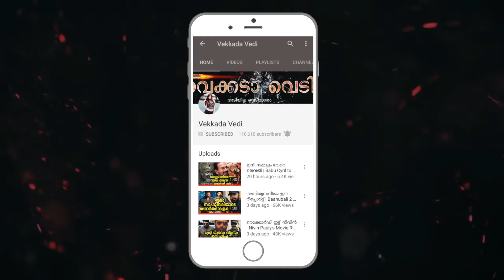കലക്കി കുടുക്കി തിമിർത്തു | Mohanlal and Wife Latest News